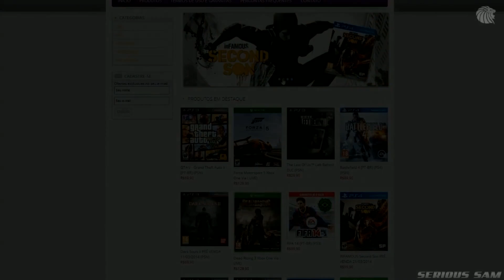GTA 5 ONLINE - A VOLTA DAS RAMPAS - CORRIDAS MALUCAS #194